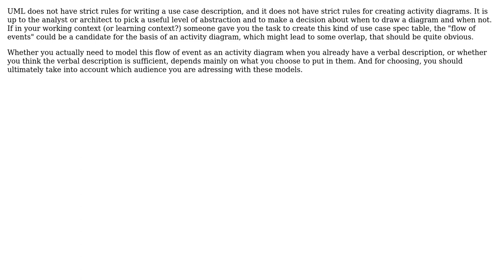Difference between Activity diagram and normal flow specified in Use case specification table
Software Engineering: Difference between Activity diagram and normal flow specified in Use case specification table

With thanks & praise to God, and with thanks to the many people who have made this project possible! | Content (except music & images) licensed under CC BY-SA | Music | Images & others | With thanks to user Doc Brown user Abd al rahman shebani and the Stack Exchange Network Trademarks are property of their respective owners. You are responsible for your own actions.